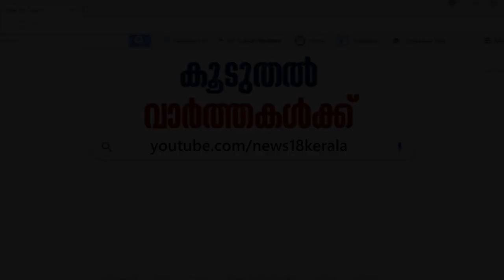Jharkhand Poll Results:ജാര്‍ഖണ്ഡിലെ തോല്‍വി NRCയോടുള്ള എതിര്‍പ്പല്ലെന്ന് BJP നേതാവ് Adv അശോക്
The maha victory of Cong-JMM in the Jharkhand Assembly Polls is a backlash to the ruling BJP.  Hemant Soren, after leading the Jharkhand Mukti Morch to its best-ever poll performance on Monday, tore into the BJP on the issue of the controversial Citizenship Amendment Act and nationwide National Register of Citizens, which have sparked unrest in the entire country.Calling the election result a victory of the people of Jharkhand, he asked in a statement if the BJP wanted people to stand in queues to prove if they are Indians, as he drew a parallel to what had happened after demonetisation. Pointing to the election result, he said that the BJP tried to polarize the state and campaigned on issues like NRC and mandir-masjid, but the people voted for development. “Jharkhand has spoken out,” he said.Is the recent victory of opposition a indication to people's dissent to CAA and NRC?